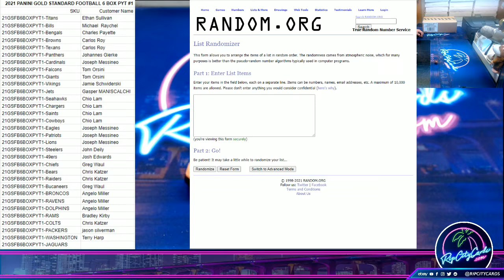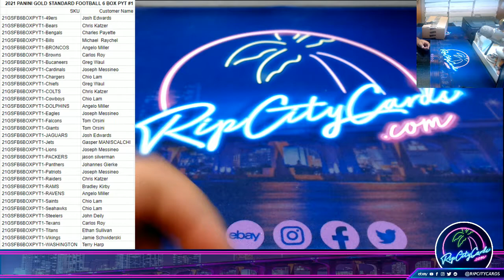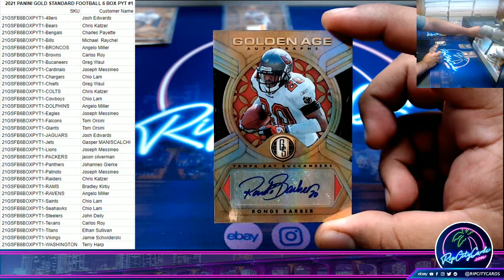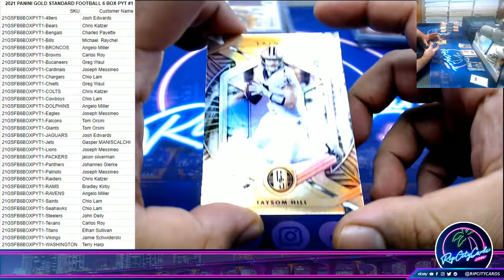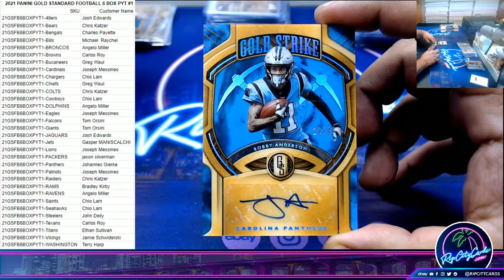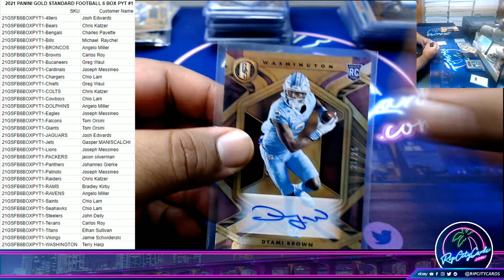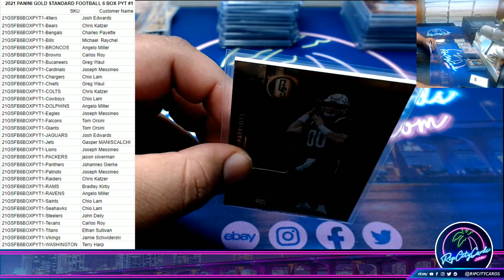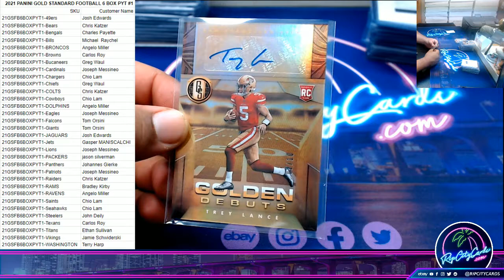2021 PANINI GOLD STANDARD FOOTBALL 6 BOX PYT #1